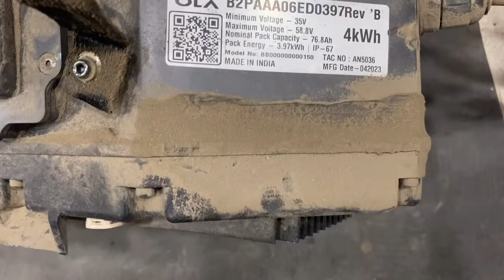Ola New Battery Pack - Ola Electric Battery change - Ola Battery Not Working - Ola Battery Pack